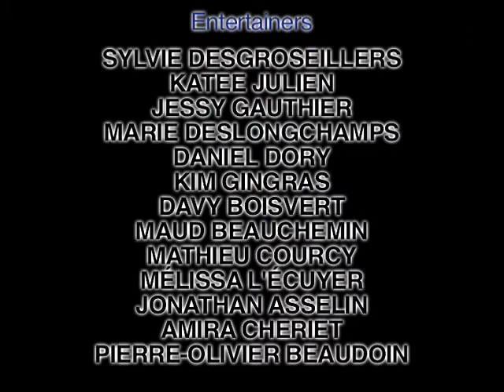ALL THAT JAZZ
Jessy Entertainment

entertainers:
Sylvie Desgroseillers
Katee Julien
Jessy Gauthier
Marie Deslongchamps
Daniel Dory
Kim Gingras
Davy Boisvert
Maud Beauchemin
Mathieu Courcy
Mélissa L'Écuyer
Jonathan Asselin
Amira Cheriet
Pierre-Olivier Beaudoin

Concept Jessy Gauthier